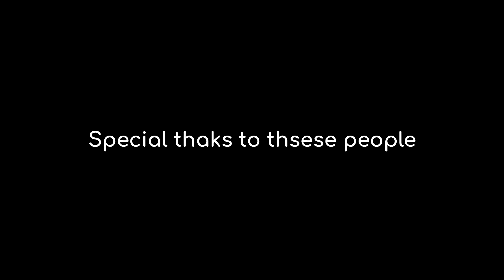Rewind 2021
Let's look back... again.